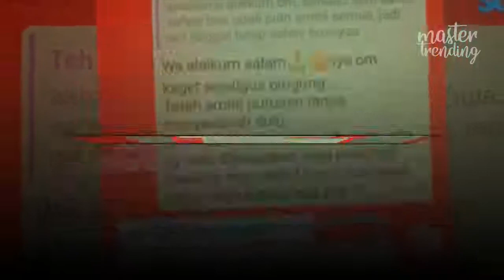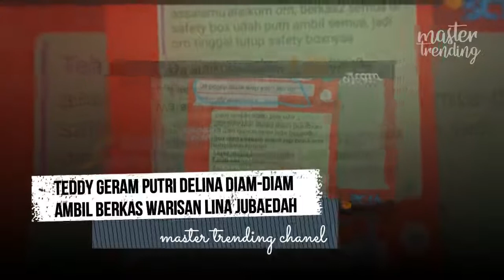TERUNGKAP Isi Chat Teddy Ngamuk ke Putri Delina Soal Warisan Lina, Sule Pasang Badan Lakukan Ini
Rencana pernikahan Sule dan Nathalie Holscher diadang oleh permasalahan lama terkait warisan peninggalan mantan istrinya, Lina Jubaedah.

Tonton Juga:
Dulunya Penjual Bakso Kini Tenar Berkat Wajah Mirip Raffi Ahmad, Pesan Ibu Dimas di Kampung Disorot